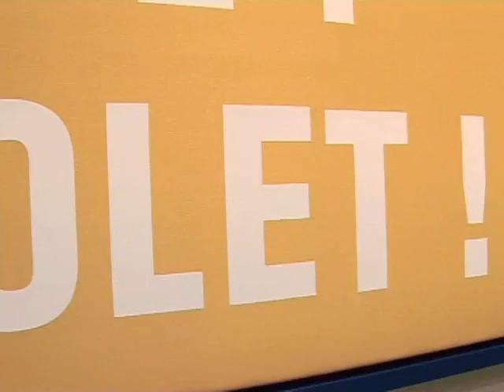Chevrolet Winning Fashion Designers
The hostesses on the Chevrolet stand deserve particular attention. They wear exclusive uniforms designed and manufactured by fashion students of the renowned Private Modeschule Düsseldorf. This project was part of the pan-European "Young? Creative? Chevrolet!" contest. This competition for art school students was inaugurated in Geneva in March with eight European countries participating. "Young? Creative? Chevrolet!" covers five artistic fields: visual arts, photography, video, interior design and fashion.